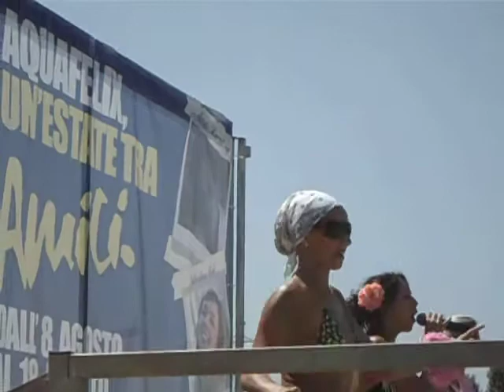Cassandra - Aquafelix 11-08 - Tik Tok